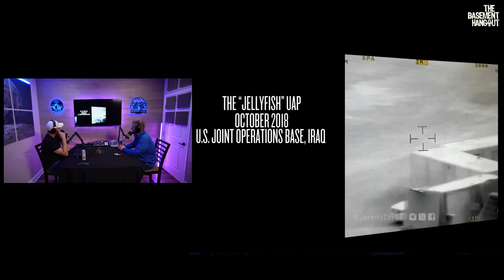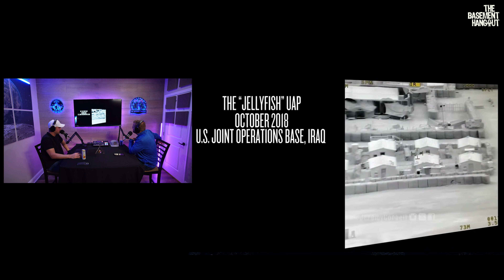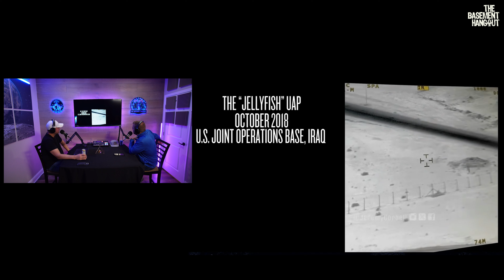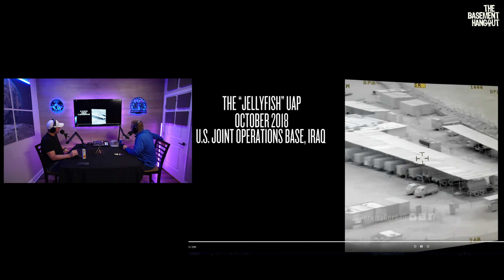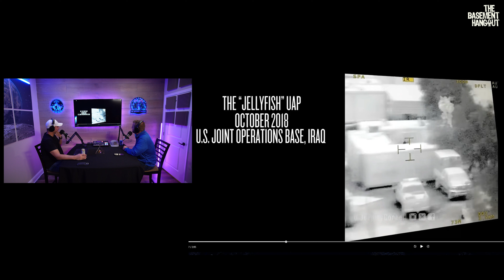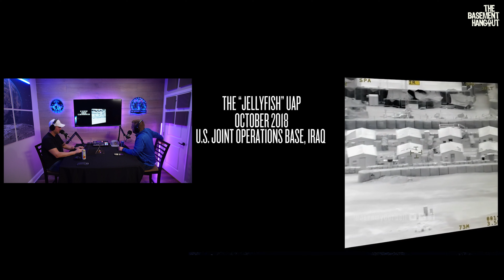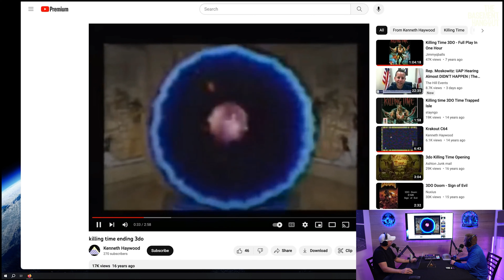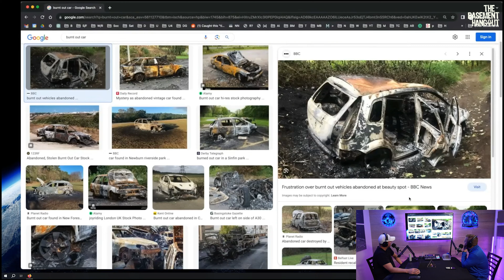The STRANGE Jellyfish UFO Video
Last week Jeremy Corbell released a new "leaked" UFO video.  Dubbed the Jellyfish UFO, it looks like some kind of strange jellyfish-like being floating through the air above a military base in Iraq.  Recorded just prior to the last interview with Jon Stewart, the guys take a look.

TIMELINE
00:00 Intro
02:59 The Jellyfish UFO video with commentary
11:11 The Jellyfish UFO video without Jeremy Corbell talking over it
16:17 Alien reproduction program
21:40 Mick West debunks the MH370 UFO abduction
25:13 Mick West debunks Hawaii Directed Energy Weapons conspiracy theory